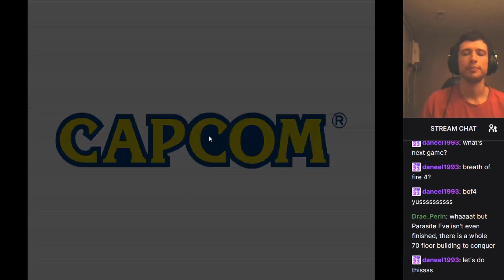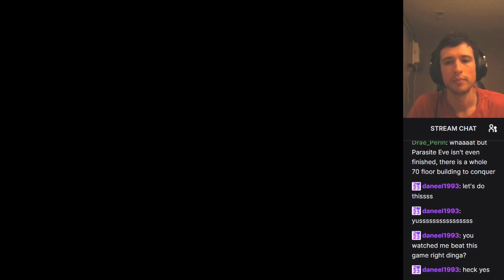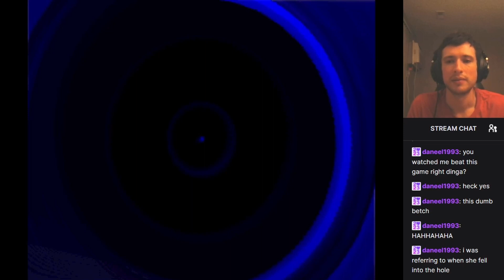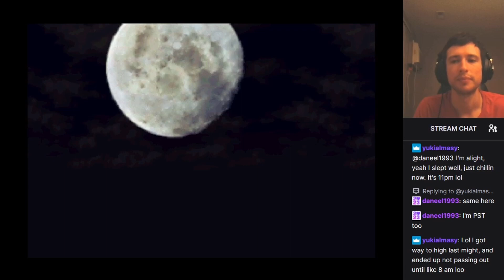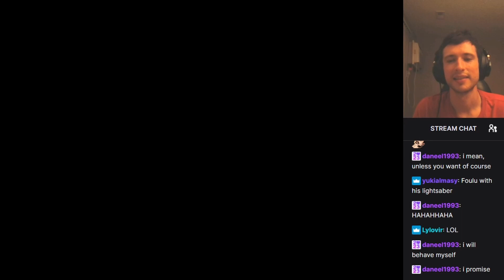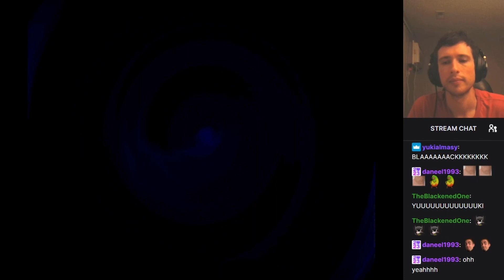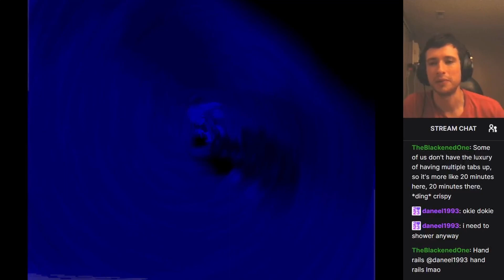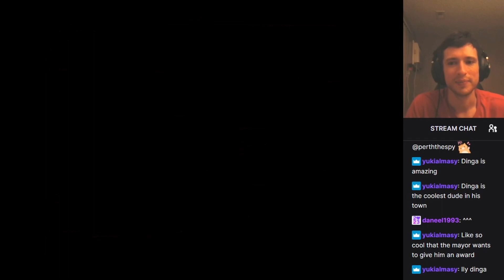Help me Ding, you're my only hope! Breath of Fire 4 Playthrough